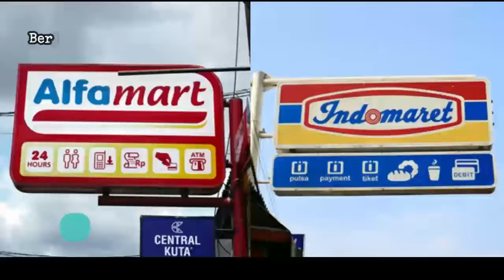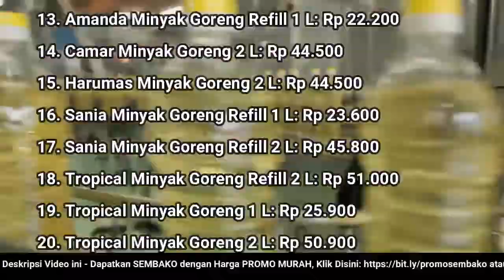🔴 UPDATE: Harga Minyak Goreng Hari Ini, Senin 15 Agustus 2022 di 41famart + 1nd0maret